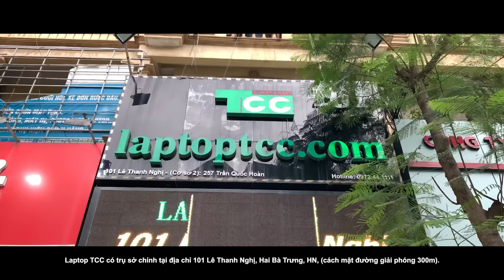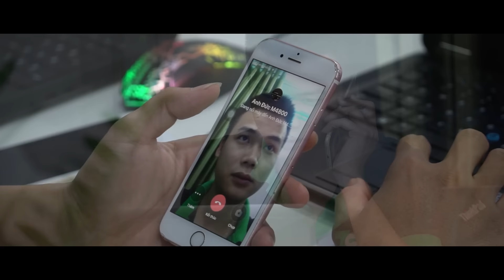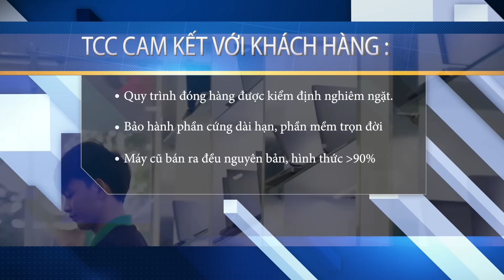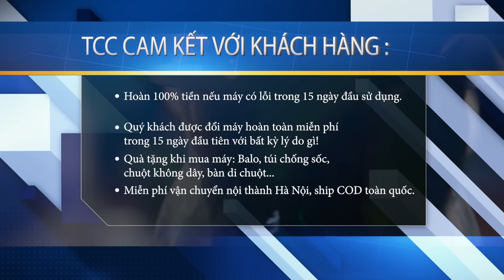Giới thiệu về Laptop TCC - chặng đường gần 20 năm phát triển.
1. Lịch sử phát triển.

- Xuất hiện trên thị trường từ năm 2002, trải qua gần 20 năm với đầy những cạnh tranh khốc liệt, đến nay Laptop TCC tự tin là nơi mang đến cho các bạn những mẫu laptop cũ chất lượng phục vụ cho công việc, đặc biệt những dòng laptop xách tay của các hãng DELL. HP. LENOVO THINKPAD, các dòng laptop GAMING, Business,  WORKSTATION tốt nhất trên thị trường.
2. Địa chỉ:
• Laptop TCC có trụ sở chính tại địa chỉ 101 Lê Thanh Nghị, Hai Bà Trưng, HN, cách mặt đường giải phóng 300m.
• Năm 2018, nhằm đáp ứng nhu cầu gia tăng của khách hàng, TCC đã khai chương Chi nhánh 2 tại 257 Trần Quốc Hoàn, Cầu Giấy, HN, cách mặt đường Phạm Văn Đồng 50m tính theo hướng từ cầu vượt Mai Dịch lên Hoàng Quốc Việt.
• Quý khách có thể qua một trong 2 cơ sở để trải nghiệm tất cả các dịch vụ của TCC.
• Hiểu được tâm lí khách hàng khi mua đồ điện tử, nhất là hàng đã qua sử dụng, sẽ rất khó để lựa chọn một nơi uy tín, chất lượng giữa vô vàn các sự  lựa chọn . Laptop TCC luôn nỗ lực từng ngày để hoàn thiện :
• Hoàn thiện chất lượng sản phẩm bán ra.
Hoàn thiện cung cách dịch vụ.
Hoàn thiện chế độ bảo hành sau bán ( bởi vì : đồ điện tử không một hãng hay một nhà phân phối lớn nào có thể nói không bao giờ hỏng, nếu đã không hỏng thì các hãng đã không phải mở các trung tâm bảo hành ).

3. Để đảm bảo quyền lợi cho khách hàng:
- Mỗi sản phẩm đến tay khách hàng đều qua 15 bước kiểm định kĩ càng, để đảm bảo đạt được chất lượng tốt nhất, ổn định nhất.
- Ngoài ra, tất cả khách hàng khi đến với TCC đều sẽ được tận hưởng các gói dịch vụ hậu mãi sau bán hàng như vệ sinh máy, cài phần mềm, cân màu màn hình… hoàn toàn miễn phí.
- Đối với khách hàng ở xa không thể trải nghiệm được máy một cách trọn  vẹn, TCC đã có một đỗi ngũ chuyên viên tư vấn 24/7, tận tình cặn kẽ tư vấn máy.
Ngoài ra, đội ngũ kĩ thuật viên Sẵn sàng hỗ trợ tất cả các khách hàng xử lí các sự cố về máy cũng như phần mềm trực tiếp qua videos call, qua  teamvew…

4. Chúng tôi cam kết với khách hàng :
-Quy trình đóng hàng gửi đến quý khách được kiểm định nghiêm ngặt.
- Máy cũ tại laptop TCC bán ra được bảo hành 12 tháng phần cứng!
- Phần mềm hỗ trợ trọn đời! ( cài đặt, vệ sinh máy hoàn toàn miễn phí )
- Máy cũ bán ra đều đạt hình thức trên 90%
- Quý khách khi đến mua máy tại công ty sẽ được mở máy kiểm tra tại chỗ!
– 100% máy tại laptop TCC đều là hàng xách tay tại các nước như Mỹ , Nhật , Úc , khối EU
– 100% máy bán ra tại laptop TCC đều nguyên bản chưa qua sửa chữa
– Hoàn 100% tiền nếu máy có lỗi trong 15 ngày đầu sử dụng.
– Quý khách được đổi máy hoàn toàn miễn phí trong 15 ngày đầu tiên với bất kỳ lý do gì!

Khi mua máy quý khách sẽ được nhận bộ combo quà tặng bao gồm: – Sạc chính hãng theo máy. – Balo laptop hoặc túi xách . – Túi chống sốc đựng laptop. – Chuột không dây chính hãng. – Bộ vệ sinh laptop và lót di chuột .
- Miễn phí vận chuyển nội thành Hà Nội,
- TCC có hình thức mua hàng online ship COD toàn quốc.
* Quý khách có thể truy cập phần đánh giá trên fanpage, của những khách hàng đã từng mua laptop tại TCC. Để có cái nhìn tổng quát hơn, về chất lượng sản phẩm, cũng như chất lượng dịch vụ của công ty.

5. Kết :
*Sự khác biệt của TCC là chúng tôi sẵn sàng lắng nghe, sẵn sàng chia sẻ mọi điều quý khách mong muốn, và chúng tôi hiểu được giá trị cốt lõi của sự phát triển, đó chính là niềm tin của khách hàng…
Với đội ngũ nhân viên dày dặn kinh nghiệm trong các khâu bán hàng, bảo hành, cskh, mkt,.. TCC tin rằng đây sẽ nơi trải nghiệm tốt nhất cho khách hàng.
CÔNG TY TNHH THƯƠNG MẠI TCC HOÀNG HƯNG
Thương hiệu: LAPTOP TCC
🔥 Trụ sở : 101 Lê Thanh Nghị - Hai Bà Trưng - Hà Nội ( Đường Giải Phóng. rẽ vào đường lê thanh nghị 200M )
🔥 Cơ sở 2 : 257 Trần Quốc Hoàn. Cầu Giấy. Hà Nội ( đầu ngõ 261 Trần quốc hoàn )
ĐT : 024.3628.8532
• Quản lí Cơ sở 1: Mr. Sơn : 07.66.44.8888
• Quản li Cơ sở 2: Mr. Thi: 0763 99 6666
• Kinh doanh CS1: Mr. Vững : 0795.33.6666
• Hỗ trợ online : Ms. Phương: 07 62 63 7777
• Hỗ trợ bảo hành CS1: Mr. Đỏ: 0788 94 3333
• Hỗ trợ bảo hành CS2: Ms. Cúc: 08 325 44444